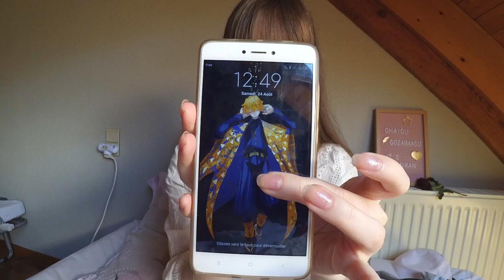Pokemon, Anime, Manga, ... Summer favorite 2019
Summer favorite yahoooo !!!
Actually I waited to have the autorization of releasing the previous video to post this one !
But here we go finally ! I hope you enjoyed it ♡

This time here is the different time codes :
- 1:01 smile
- 3:15 anime/manga
- 12:52 clothes/bags/shoes
- 29:12 makeup
- 32:19 stationery

♡Stationery :

The only washi not from Jollii store : La Foir'fouille
My washi case :

🎵 MUSIC 🎵
Mewmore - a new meeting

New ! My recommended places on a map !!!

SoKawaii Box : SKMIKAN
My little box : FRIEND656207